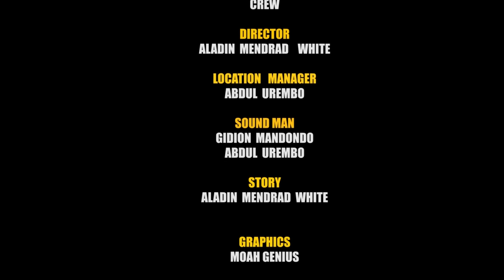"MJOMBA BWENA"Episode No 34 Starring Tinwhite Chapwilo Mkojani Ringo